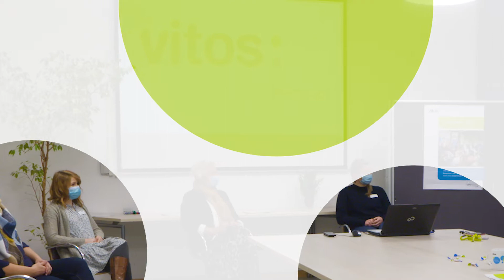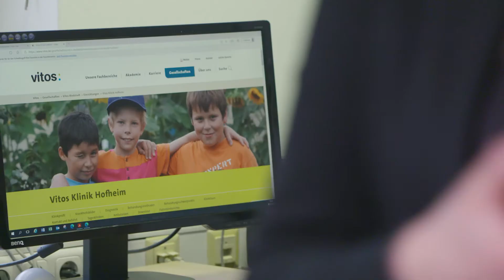Einblick in den Arbeitstag als Arzt/Ärztin in der kinder- und Jugendpsychiatrie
Ein Einblick in den Arbeitstag als Arzt in der Vitos Klinik für psychische Gesundheit Riedstadt: Gewinnbringend, spannend und abwechslungsreich.

Wir begleiten unsere medizinischen Kolleg/innen sowie die Klinikdirektorin Dr. med. Annette Duve durch einen Arbeitstag. Wie sieht so ein Tag aus? Was zeichnet die Arbeit in der Kinder- und Jugendpsychiatrie aus, was unsere Patienten und unser Team?